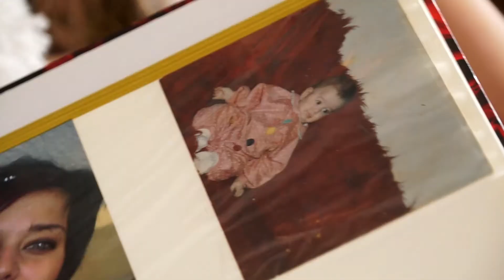Cut Your Teeth - Kygo Remix (Wedding Clip)